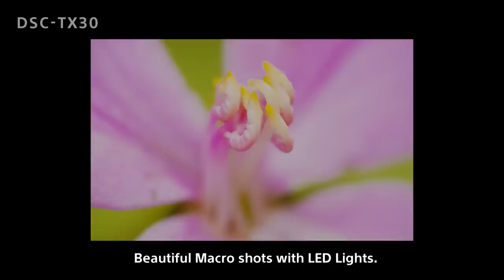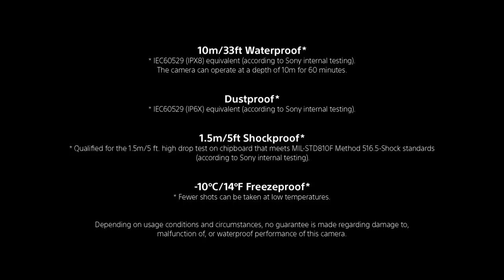Sony Waterproof - DSCTX30 Preview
Capture crystal-clear pictures and HD videos1 poolside or underwater without a worry. This pint-sized powerhouse packs in 18.2 megapixels, plus it's waterproof, dustproof, freezeproof and shockproof4. The generous 3.3" OLED touchscreen display provides ultra-sharp, high-resolution images so you can frame your shots, adjust settings and review content with ease. Plus, capture intricately detailed close-ups thanks to Magnifying Glass Plus mode—built-in LED lights eliminate shadows cast from the camera for bright, beautiful pictures every time.